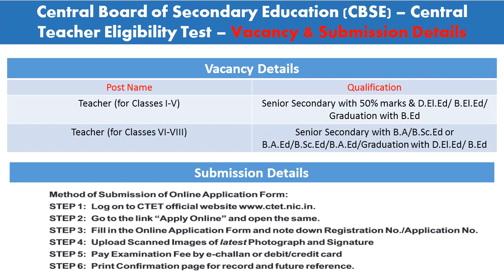CTET 2019 Application Form (Date Extended), Eligibility, Exam Pattern & Syllabus details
CTET (Central Teaching Eligibility Test) is a national level entrance examination which is conducted to appoint skilled teachers for Primary level and Upper Primary level. It conducted twice in a year – December and July. This year, CTET 2019 for July session is scheduled for July 7, 2019.

Highlights of CTET
Exam Name:Central Teacher Eligibility Test (CTET)
Conducting Body:Central Board of Secondary Education (CBSE)
Exam Type:National Level
Purpose:Selection of Primary and Elementary Teachers in Central Government Schools
Duration of Exam:2 hours 30 minutes (both papers)
Mode of Application:Online
Negative Marking:No
Language:Medium English and Hindi

Who Can Apply for CTET 2019?
*Candidates applying for the exam are required to check CTET Eligibility before applying. Candidates who secure more than 60% in CTET 2019 for any of the papers will

receive a CTET eligibility certificate.
*Candidates belonging to the reserved categories will be provided with a relaxation of 5% in the qualifying marks in the Academic Eligibility of CTET.
*The minimum age to appear for CTET 2019 is 18 years.
How to Fill the CTET 2019 Application Form?
CTET 2019 Application Form can be filled via online mode only. The last date to apply for the exam is March 8, 2019. The online application process includes filling the form, uploading of documents, payment of fees and printing the confirmation page.

Steps to fill CTET 2019 Application Form are given below:

Step 1- Filling Application Form

Click on “Apply for CTET 2019”
Enter personal details in the form, as mentioned in the class 10 certificate.
Choose any 3 exam centers, preferred language and paper option
Fill academic, communication and other required details and enter security text.
Step 2- Uploading Photograph and Signature

Once done, upload the photograph in the prescribed format and in jpeg format.
Upload the signature in jpeg format.
Step 3- Paying the Application Fee

After the uploading of images, automatically redirected to the fee payment page
Choose the payment option; whether online or through e-challan
For online payment, select payment gateway (debit card/credit card/net banking)
For offline payment, download the e-challan and deposit the fee in Canara Bank or Syndicate Bank.
Step 4- Print Confirmation Page

A preview of the final page will be displayed on the screen.
Print it for record and future processes.
Hard copy must not be sent to CTET office.

Application Fee
Candidates can make the payment by both online and offline modes.
Applicants can refer to the below-mentioned fee according to the category they belong to.

Only Paper 1 or Paper 2: Gen/OBC - INR 700, SC/ST/PwD - INR 350
Both Papers: Gen/OBC - INR 1200, SC/ST/PwD - INR 600

CTET 2019 Admit Card/ Hall Ticket
CTET 2019 Admit Card will be released as per the notification published on the website of CTET. Particulars on the admit card should match the details given on the

confirmation page. Candidates are advised to check all details on the admit card for any discrepancies and report to the authority regarding any corrections.

Click on the tab ‘Admit Card’.
Enter Registration Number and Password
Click on submit after verifying the details on it
Download and print CTET 2019 Admit Card.
CTET 2019 Admit Card is a necessary document to be brought to the exam hall along with a photo ID proof. ID proof may be any of the following:

PAN Card
Aadhaar Card
Passport
Driving Licence

CTET 2019 Exam Centers
During the filling of application form, candidates will be asked to fill in 3 preferences for exam centers.
CTET 2019 will provide candidates with centers possible at every major location of India. Therefore, they will have to make a choice as per their convenience.
Exam center once allotted will not be changed under any circumstance. Given below are 97 CTET Exam Centers that candidates can opt for: Click the below link -